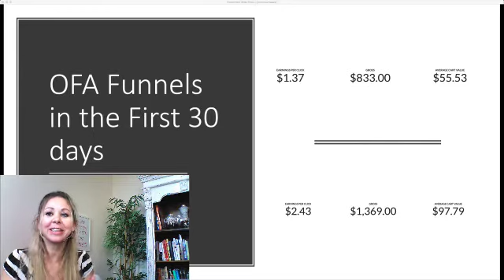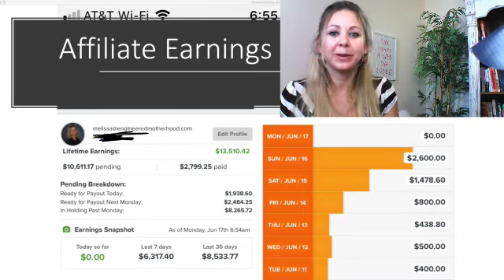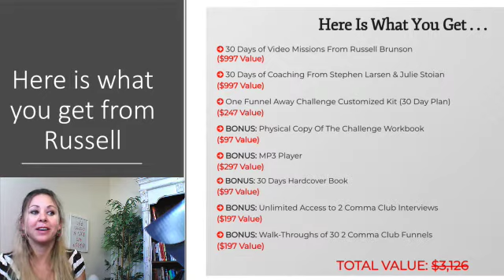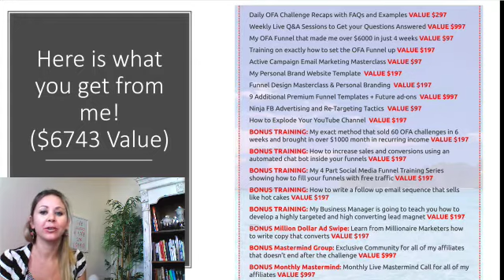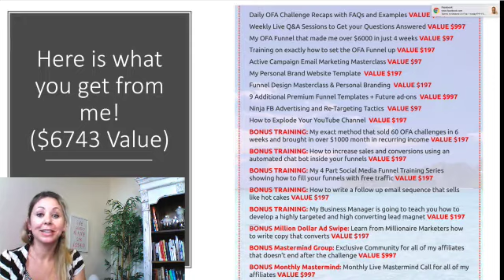One Funnel Away Challenge Review and Bonuses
Hear how my business has 10X-ed since taking Russell Brunson's 30 day challenge. Listen to my honest One Funnel Challenge Review.

👉Get Started with the One Funnel Away Challenge using my link and get my EXCLUSIVE BONUSES

In this video I share:

1. What the One Funnel Away Challenge is all about and who can benefit.
2. Whats inside the One Funnel Away Box
3. My results since taking the One Funnel Away Challenge.

So what are my bonuses?
👉Exclusive VIP Facebook Group with daily recaps, live Q&A and crazy support from me and the community
👉The OFA funnel that made over $12,000 in 4 weeks
👉All of my funnel templates including 9 premium templates and my personal brand website template
👉How to integrate and automate a chatbot inside your funnel
👉Four part Social Media Funnel Training Series showing you how to fill your funnel with free organic traffic
👉How to build a high converting and highly targeted lead magnet for your funnel
👉How to brand yourself for confidence
👉How to explode your YouTube Channel
👉Ninja FB Advertising and Re-targeting tactics